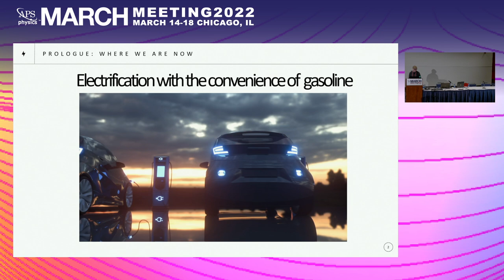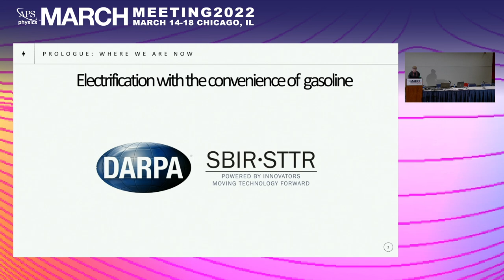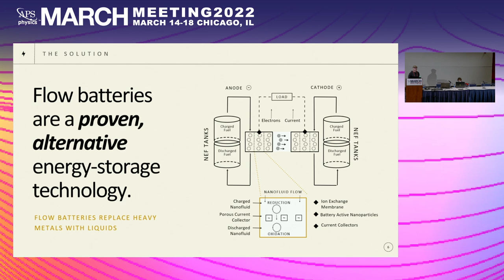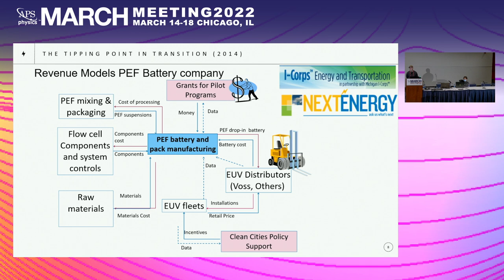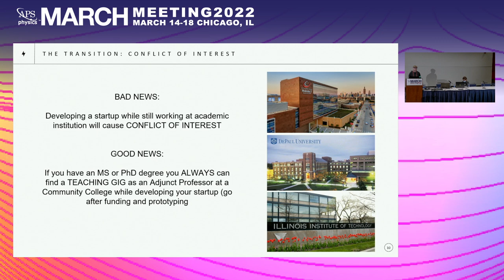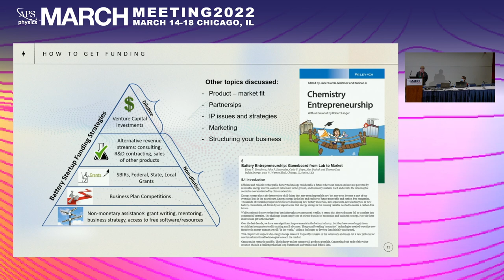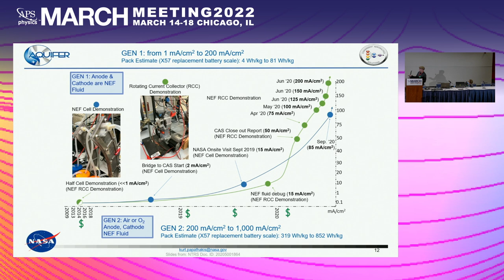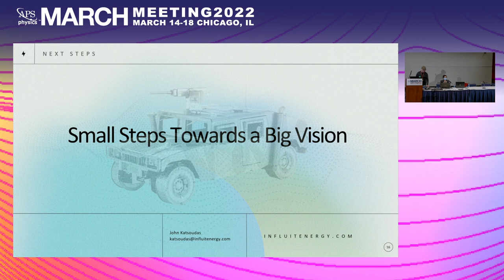APS March Meeting: Speaker John Katsudas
Pitfalls and Shortcuts on the Journey from Academic Science into Hard Tech Entrepreneurship. A personal story by John Katsudas. (2:09:20 - 2:44:06)